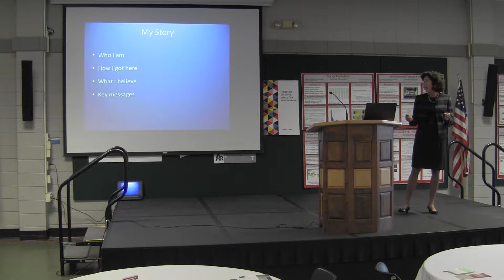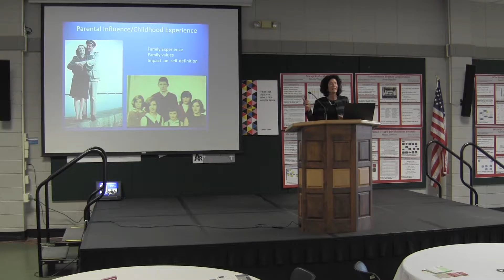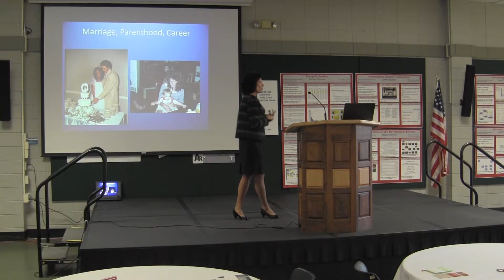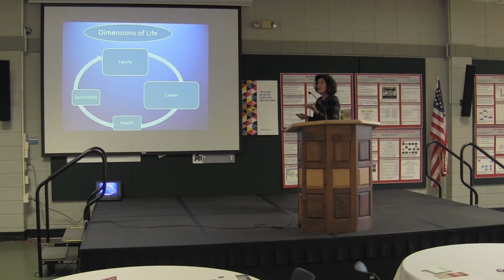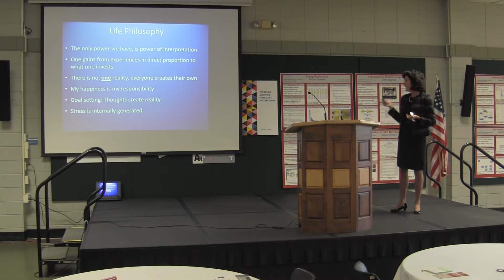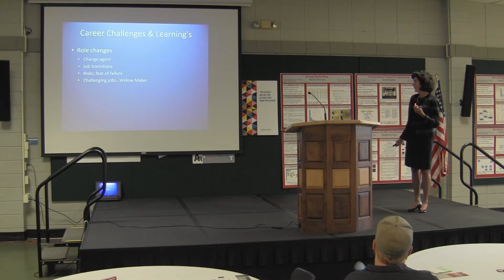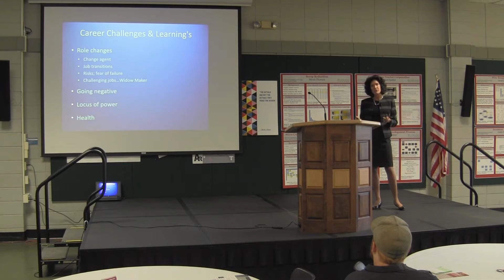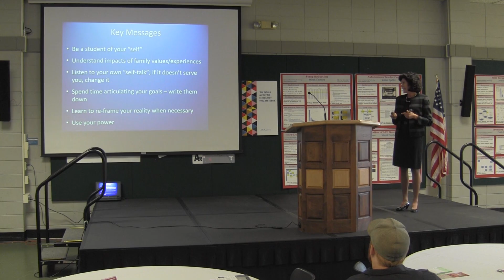September 2016 Jackson Leadership Lecture Featuring Sheila C. Peyraud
The Vice President and Chief Technology Officer of Donaldson Company shared how her life experiences shaped her leadership views at the September 2016 Leadership Lecture at Dunwoody College of Technology.